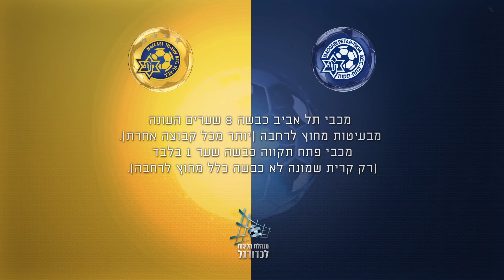המספרים מספרים - מחזור 13 - לקראת המשחק בין מכבי פ"ת למכבי ת"א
מתכוננים למשחק המרכזי - הסטטיסטיקות וההשוואות, הנתון המדאיג של סגנית האלופה וממה המלאבסים צריכים להיזהר. כל מה שכדאי לדעת לקראת המפגש, בסרטון המספרים מספרים